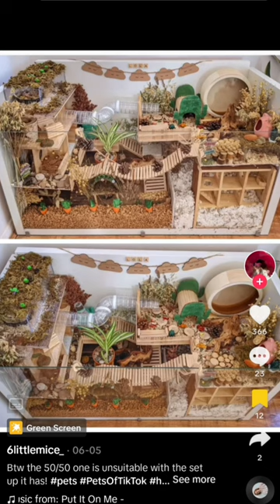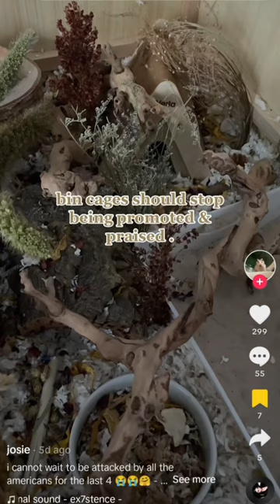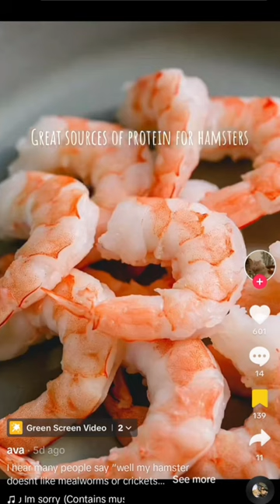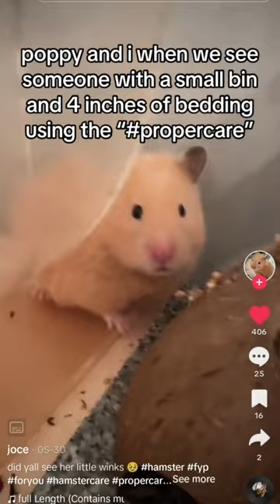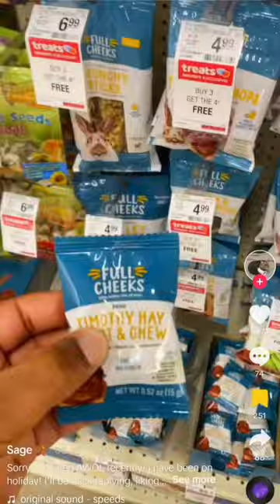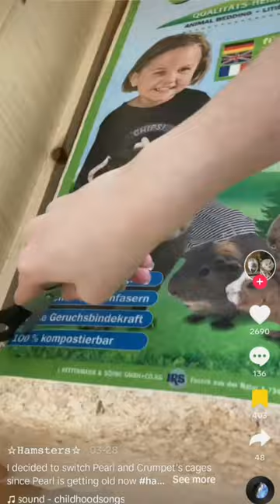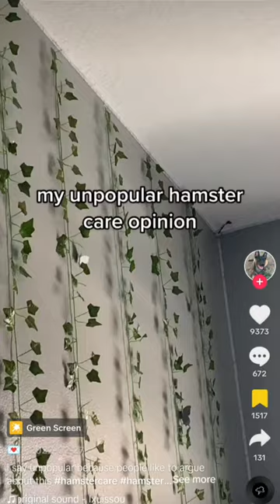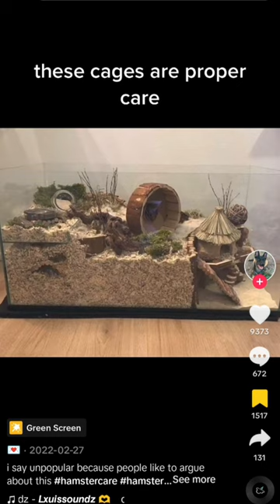Proper Hamster Care TikTok Compilation pt. 2 🐹